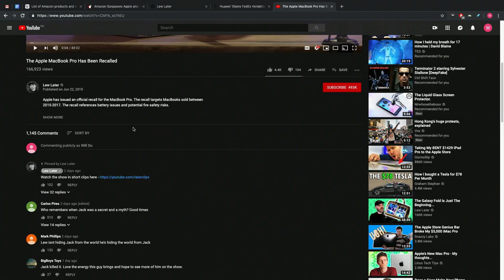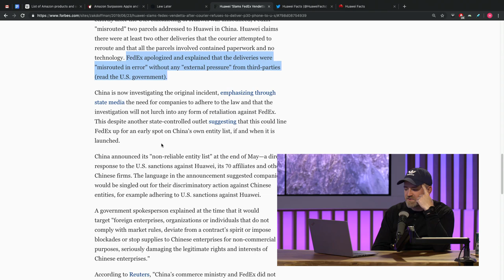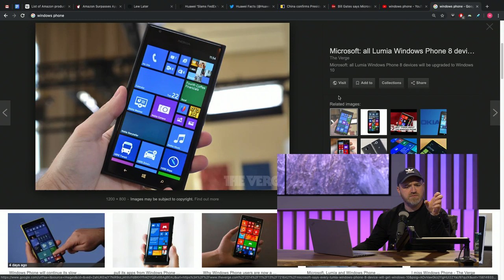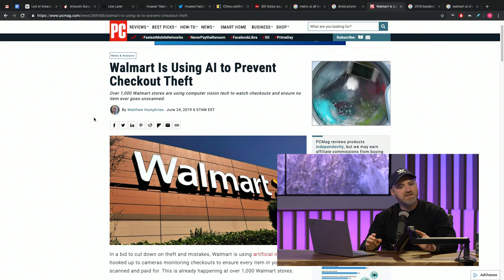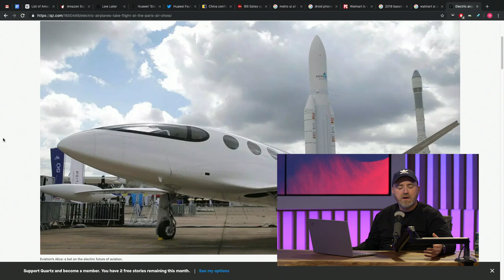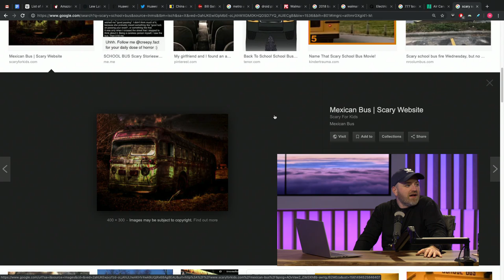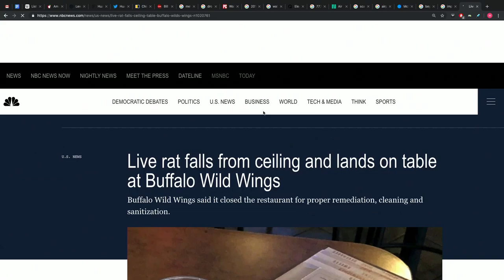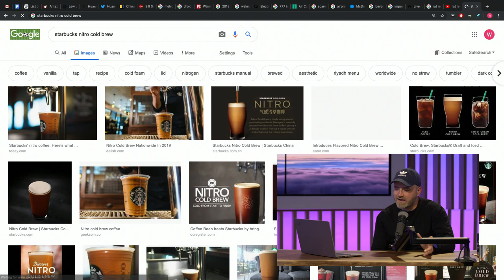The Huawei Fedex Problem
The Huawei ban has led to some bizarre outcomes. In this case it appears Fedex is refusing to deliver certain packages including Huawei products. The product in question for this specific shipment was a single Huawei P30 Pro.